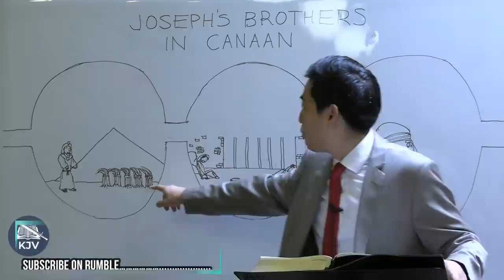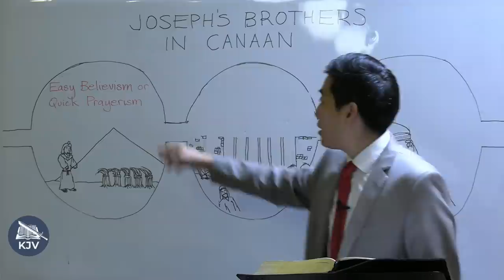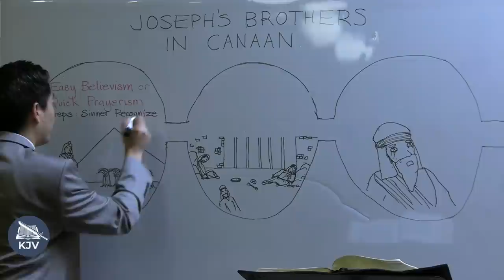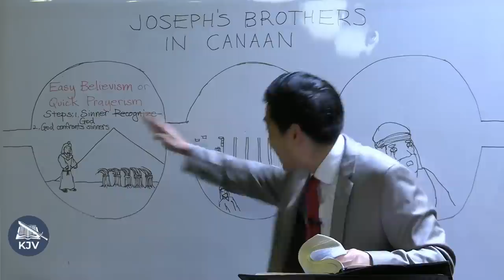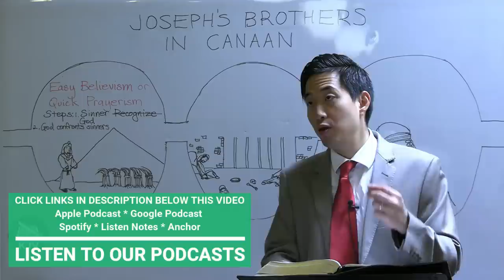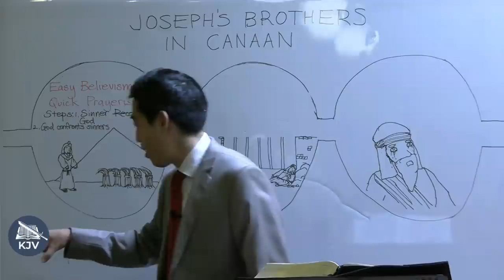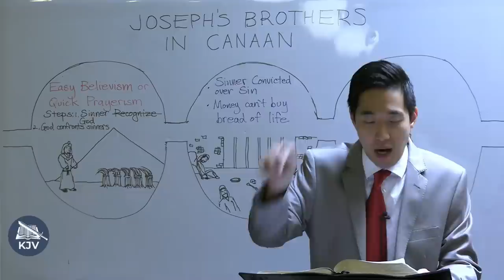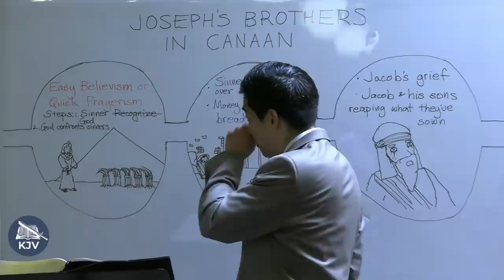Genesis Reveals Why Sinners Reject Jesus in 2024! (Genesis 42:1-36) | Dr. Gene Kim